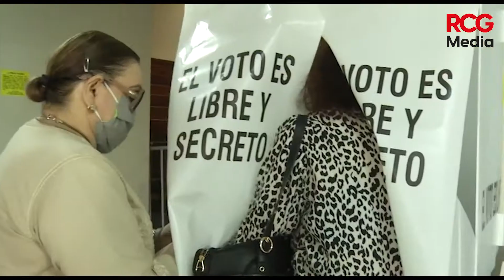Mayoría en Congreso no es cheque en blanco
Descartó que vaya a enviar iniciativas que pudieran ser aprobadas de manera concluyente; todo debe ser por consenso velando por el interés de Coahuila